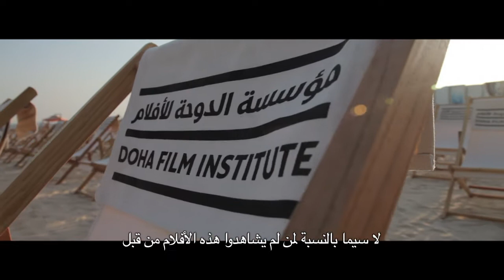Lord of the Rings Trilogy at Ajyal14!